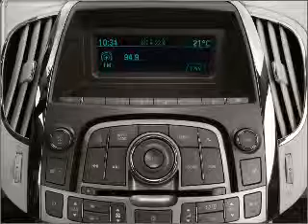2010 Buick LaCrosse - Seymour IN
Year: 2010
Make: Buick
Model: LaCrosse
Trim: CXL
Engine: 3.0 liter 6 cylinder 24 valve
Transmission: 6-Speed Automatic
Color: White
Mileage: 431
Address:
1209 E. Tipton Street